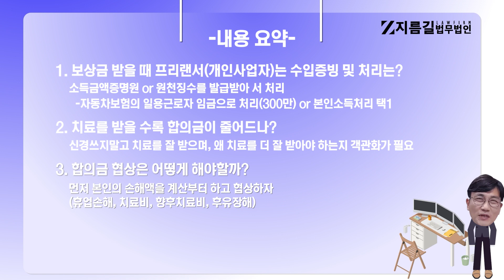(2편) 교통사고 합의금 많이 받는 법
김도형 손해사정사 행정사  상담전화

2024년 현재는 서울과  대구에  손해사정사 행정사 사무소를 운영중입니다.  법무법인 관련상담은  하지 않습니다.